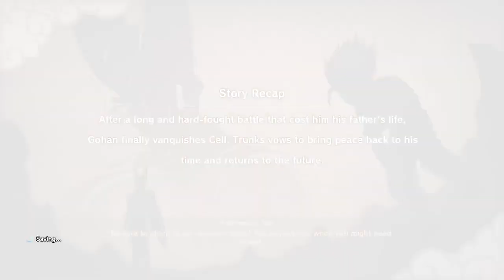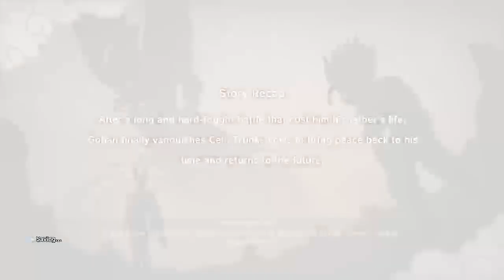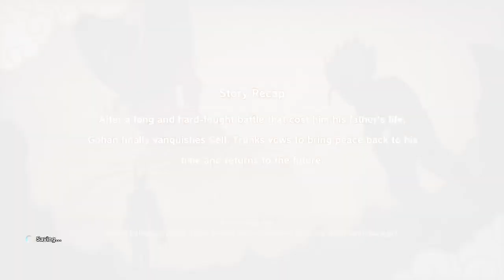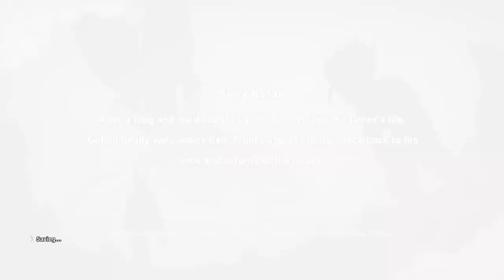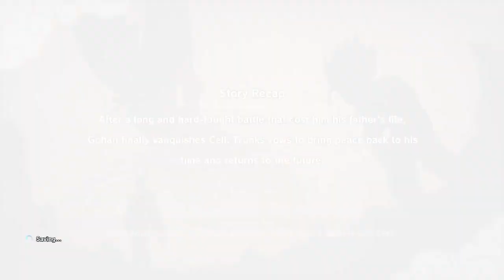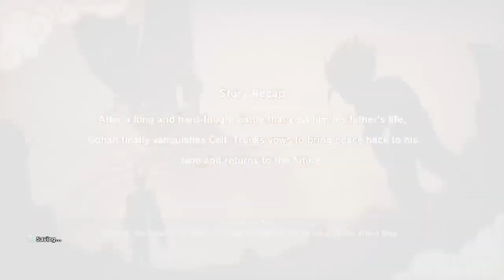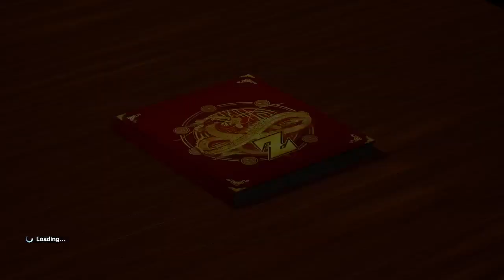Saving Kooky Cook and Giving Dating advice to Krillan - Dragonball Z: Kakarot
Here is the latest episode of the playthrough sorry for the long wait ! Till then Stay safe out there and God bless -- Watch live